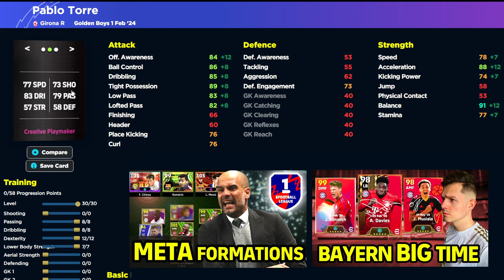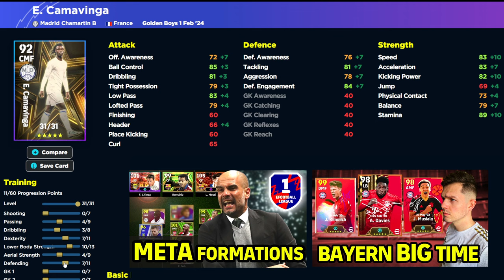FREE NOMINATING CONTRACT PLAYERS REVIEW & GUIDE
Golden boys nominating contract players selection include Nunez and Camavinga! Included in this video are Training Guides and builds for ALL players and a few tips and tricks for efootball 2024 building

0:00 - Intro
0:24 - Daramy
1:49 - Buonanotte
2:50 - Torre
3:27 - Murillo
4:09 - Canesecchi
4:43 - Vivian
5:52 - Camavinga
7:45 - Nunez